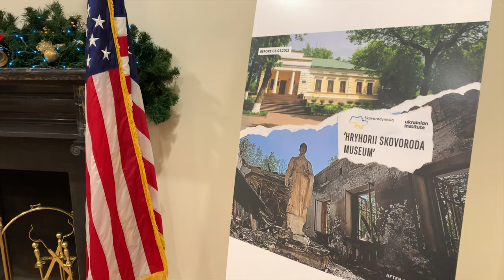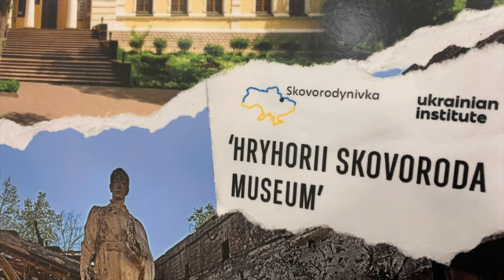Скульптуру українському Мислителю відкрилі в центрі столиці США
До 300-ї річниці з Дня народження Григорія Сковороди в Українському домі в Вашингтоні відкрили його монумент.